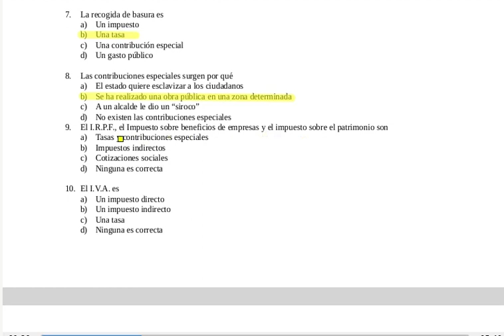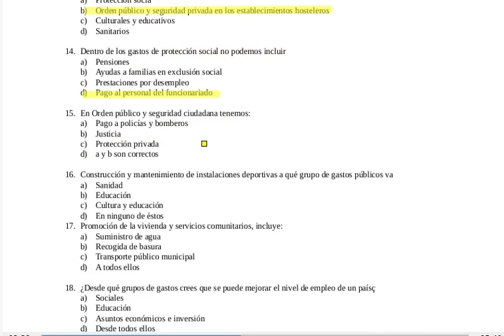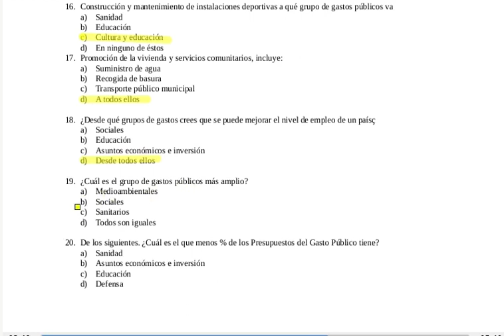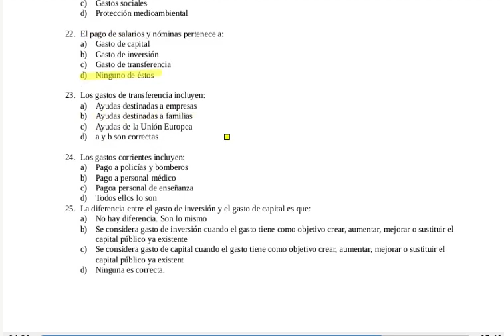Solución Test 2º Parcial 3º ESO